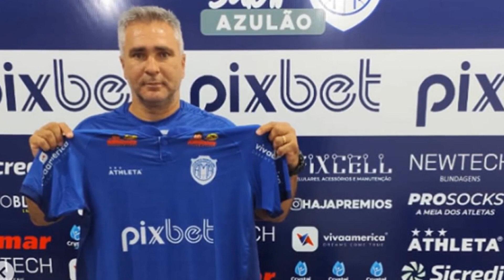Monte Azul anuncia técnico para a Copa Paulista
O Monte Azul já tem um novo treinador para a disputa da Copa Paulista. Nesta terça-feira, o clube anunciou a contratação do técnico Silvinho.